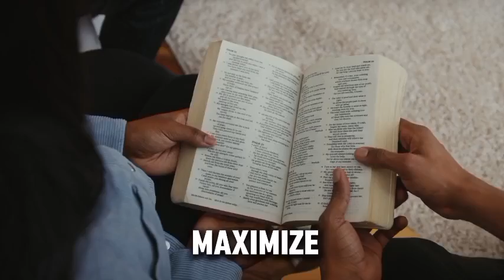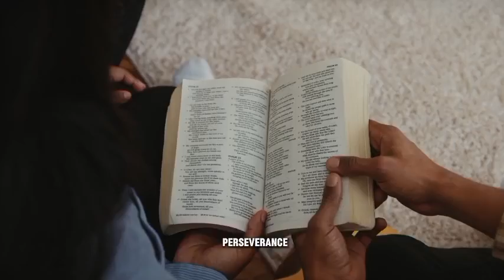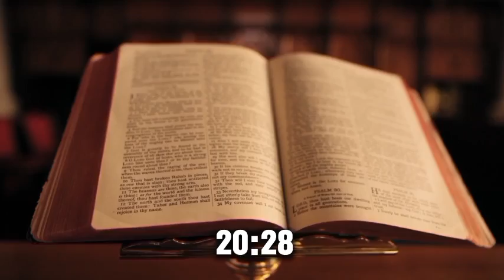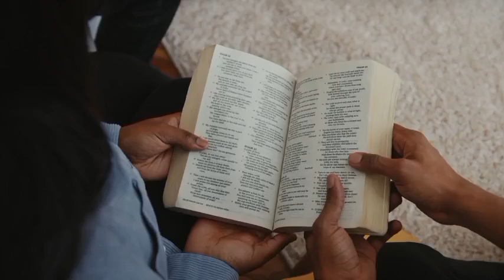Apostle Michael Orokpo To Music Ministers that Collect Money To Minister